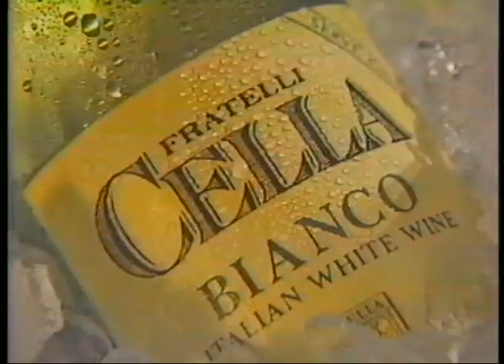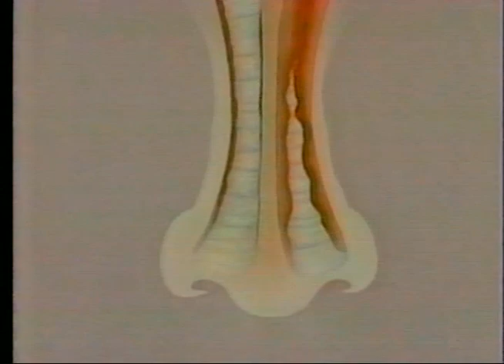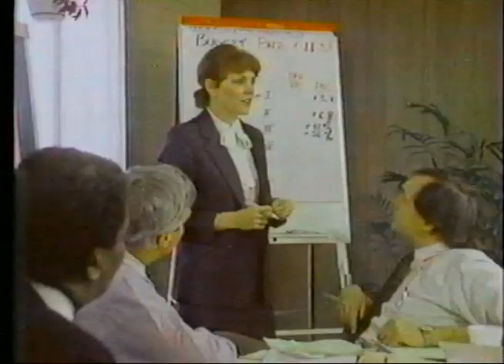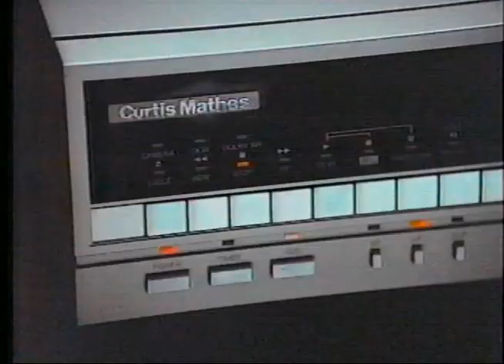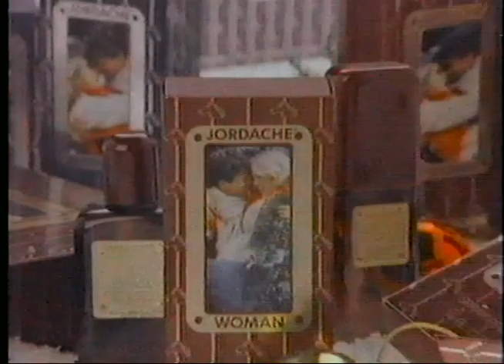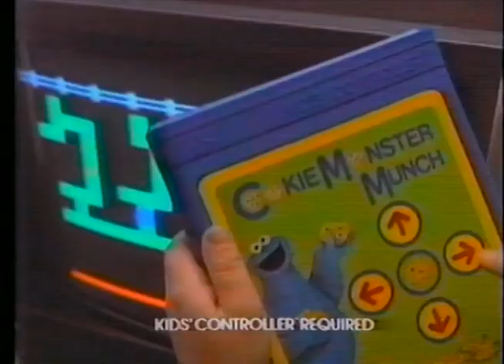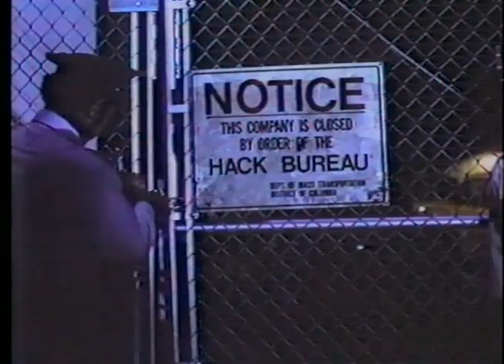80's Commercials Vol. 489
These commercials aired on NBC on December 15th, 1983

1. Sears
2. Promo for "The Yellow Rose"
3. Promo for "NBC Nightly News"
4. Cella
5. WESH News Bumper
6. TV Spot for "Gorky Park"
7. Dristan
8. "Buffalo Bill" Commercial Bumper
9. TV Spot for "The Man Who Loved Women" (Burt Reynolds perfecting his patented sleazeball attire for this movie)
10. TV Spot for "Christine" (Not one of Carpenter or Stephen King's best)
11. United Way
12. TV Spot for "D.C. Cab" (Mr. T AND Gary Busey?!?  How have I not seen this?)
13. Levi's Action Slacks
14. "Buffalo Bill" End Credits (Pretty good cast for a show nobody remembers)
15. Promo for "The Tonight Show"
16. BC News Digest
a. Canadian Prime Minister and President Reagan meet to discuss Détente Détente was not supported by the Reagan administration)
b. Four Major League Baseball player suspensions for drug use (I know what you're all thinking, but they were actually suspended for using cocaine)
c. Police fire tear gas at demonstrators in Poland
d. Christmas at the White House
17. Scotty's (I love the stereotypical Scottish mascot)
18. Curtis Mathis Home Entertainment Centers (Shameless R2-D2 ripoff at the end)
19. Jordache
20. Promo for "The Love Boat"
21. Promo for "Two Of A Kind" (The plot for this sounds absolutely insane Unsurprisingly, it was heavily panned by critics)
22. 7up (With Geoffrey Holder)
23. "Hill Street Blues" Commercial Bumper
24. TV Spot for "The Man Who Loved Women"
25. Sofia (With Sofia Loren)
26. Energizer
27. Atari 2600 Sesame Street Library
28. TV Spot for "D.C. Cab"
29. Burger King (With Elizabeth Shue)
30. "Hill Street Blues" Commercial Bumper
31. WESH News Update
32. Mickey's Very Merry Christmas Party
33. WESH News Update